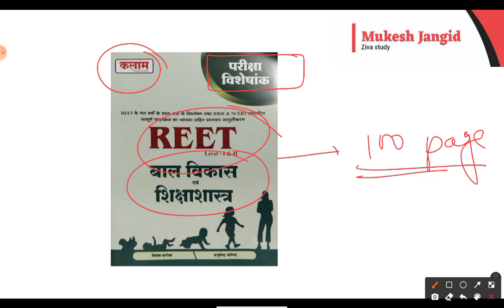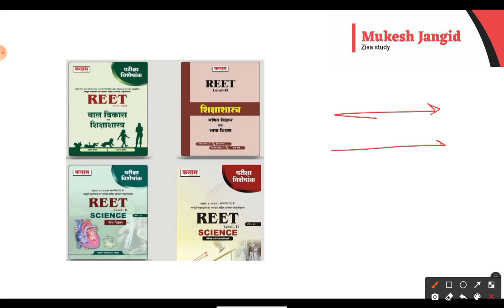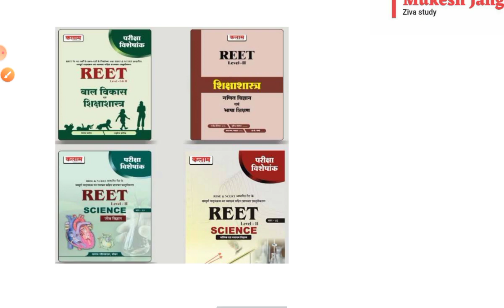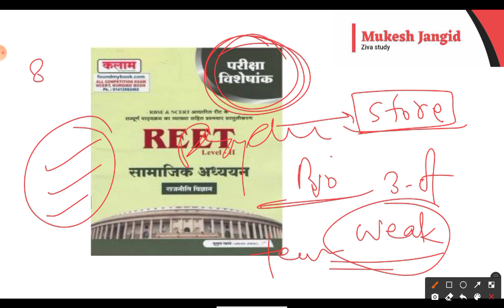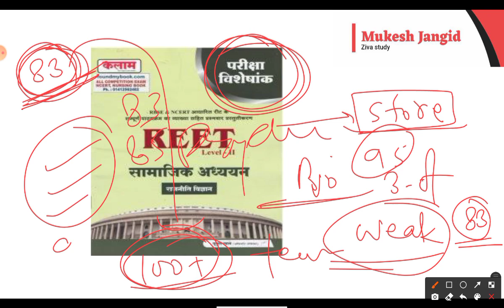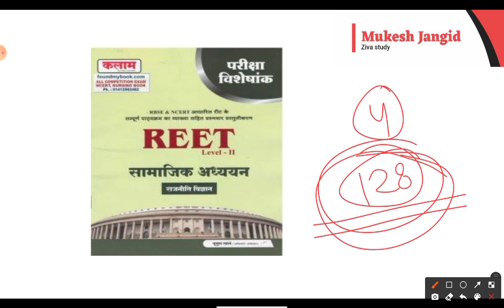REET Exam Strategy 2022 / REET Exam 2022 / REET 2022 Latest Update